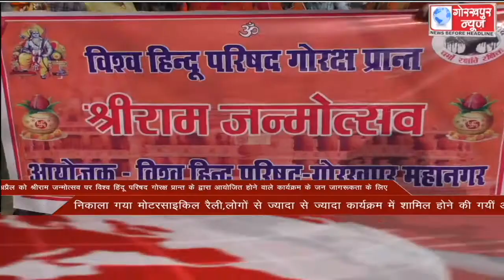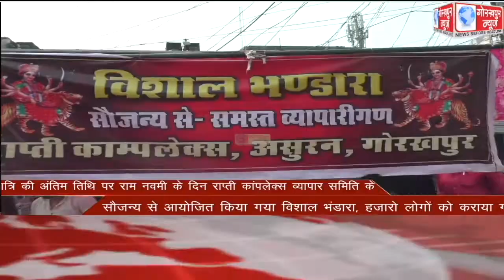GORAKHPUR NEWS Headlines 10-04-2022